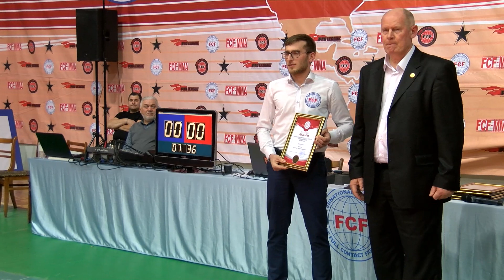OPENING_Global Fight Zone FCF 2019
The REPORT of the International Tournament «Global Fight Zone» FCF 2019 can be viewed at the
PHOTOS of the International Tournament «Global Fight Zone» FCF 2019 can be viewed at the

ОТЧЕТ Международного Турнира «Global Fight Zone» по ПРБ FCF 2019 можно посмотреть по ссылке
ФОТО Международного Турнира «Global Fight Zone» по ПРБ FCF 2019 можно посмотреть по ссылке

YOUTUBE.com/c/FCFMMA
VK.com/interfight